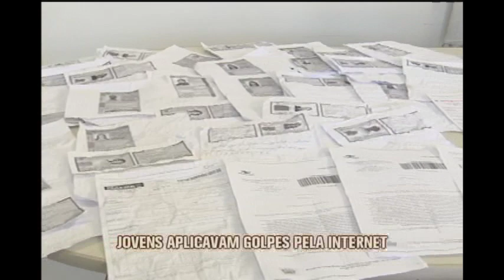Jovens presos por fraudar cartões de crédito para comprar na internet já estão soltos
Já estão soltos os dois jovens que foram presos em flagrante pela Polícia Civil por estelionato. Eles fraudavam documentos e cartões de crédito para fazer comprar pela internet.